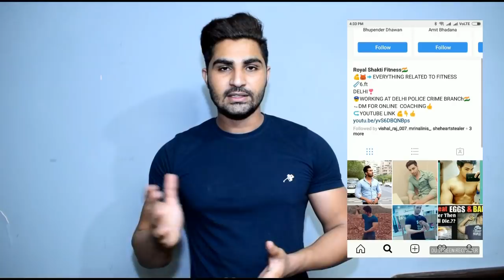अगर आपके पास पैसे नहीं है तो बॉडी बनाने के लिए सबसे बेस्ट Protein | cheap protein powder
If you don't have the money, then which is the cheapest protein that food gives good results in your body. If you look at this video until the end, then you will know which cheap protein you are telling us to make your body There will be a lot of help in having a muscled build i hope YOU this video pls like share subscribe to our channel thanks for watching love you all guys ❤❤💕💕💕😘💪💪💪💪